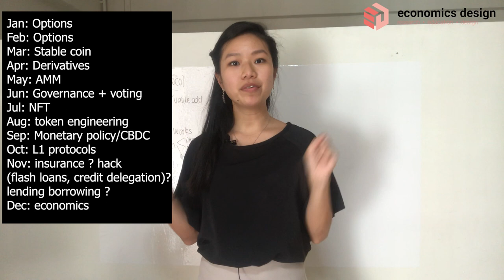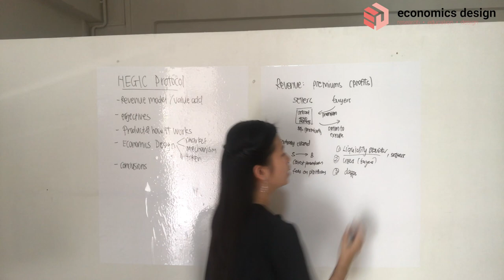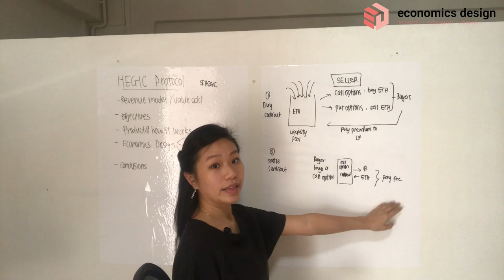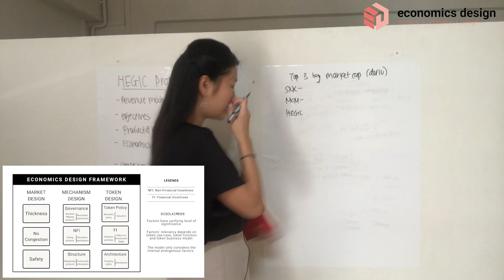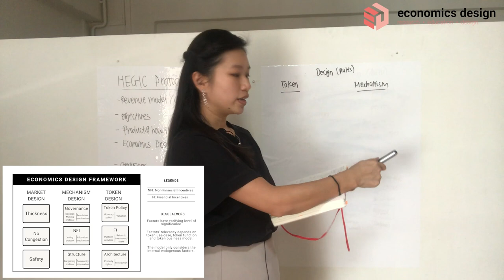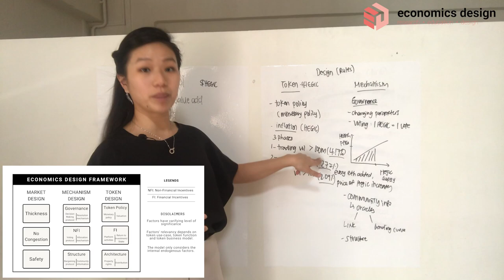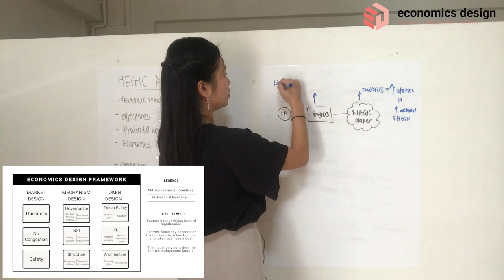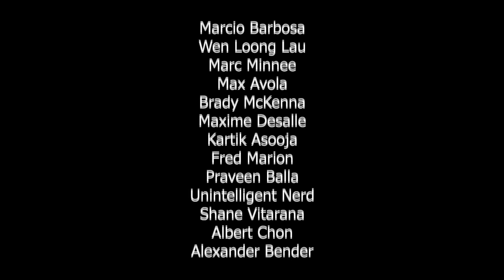EP 38: Economics of $HEGIC Explained. And How HEGIC Works | Hegic token model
In traditional finance, one of the most important pieces of derivative products can be mentioned is options. Continuing on with our DeFi options series, we will be sharing about HEGIC, the top options protocol by market cap.

A simple option is a contract that allows a holder to exercise a call or put option at a predetermined price in the future with the main purpose of minimising the risk (hedging) or speculation.

Hegic is a peer-to-pool option trading protocol that allows users to trade in options in a decentralised way.

Hegic works quite simply with the participation of two components, writers and buyers:

Buyers: who need to call or put option on Hegic. Buyers can customise parameters of Options such as expiry date, strike price.

Writers: Who sell call or put options to make a premium and to become a writer on Hegic users simply need to provide liquidity to the Hegic Pool.

Start 00:00
1) Revenue model and value-add of HEGIC -  01:55
2) Objectives of the system 06:57
3) What is HEGIC and how the protocol works 09:42
4) Economics design of HEGIC 20:06
5) Economics supply and demand of HEGIC 43:37
6) Conclusion 46:46

2) Grab the textbook for the Economics and Math of Token Engineering and DeFi

Error correction: Hegic uses American style option contract. You can execute anytime as long as it is ITM.